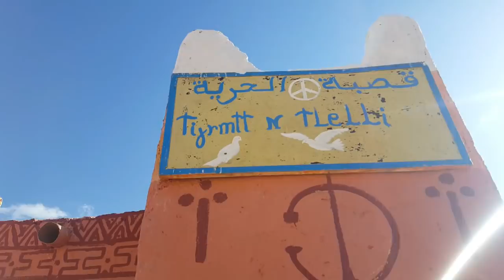ll Amazigh Vlog #7 ll نواحي تنغير Alban الى إميضر جبل ألـــبّـــان ll Tarula مع مجموعة